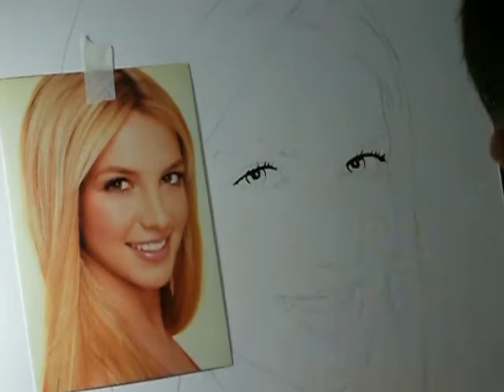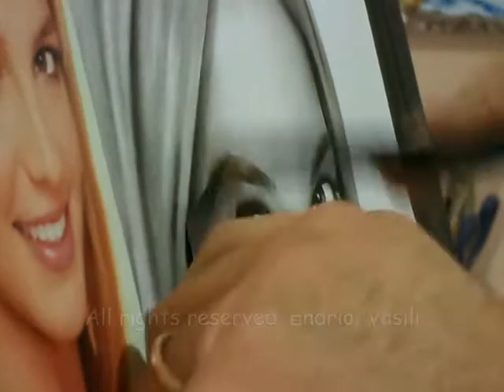Speed Drawing Portrait Britney Spears (Dry Brush )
Ne daten 2 Shtator 2015 eshte punuar ky portret i kengetares Britney Spears. Ka zgjatur si punim rreth 4 ore. Kam perdorur boje te zeze vaji, leter me pore, 12 penela, spatul, gome.  Per me shume rreth teknikes DRY BRUSH ose penel i thate ju lutem klikoni ne kete faqe ose ne